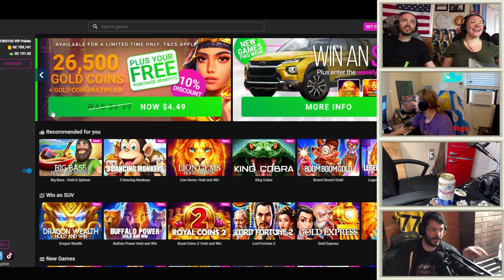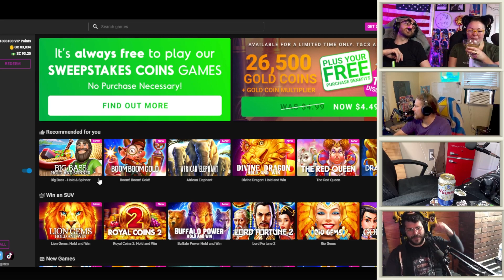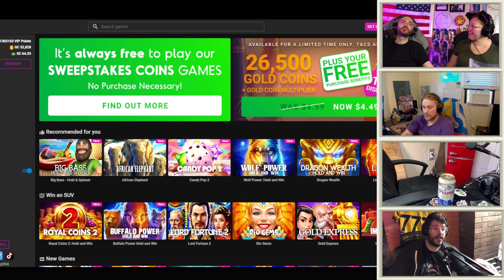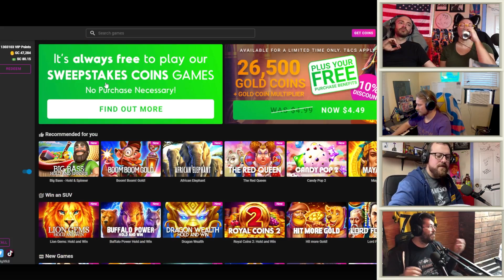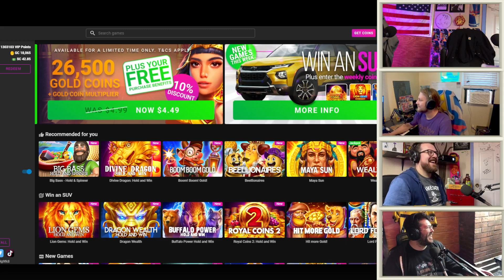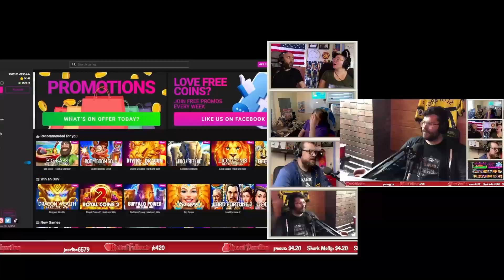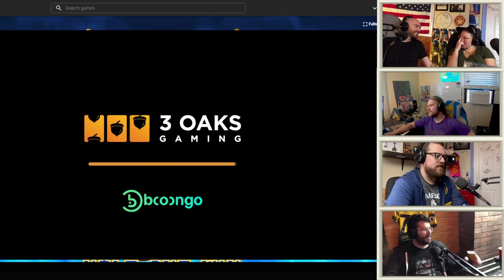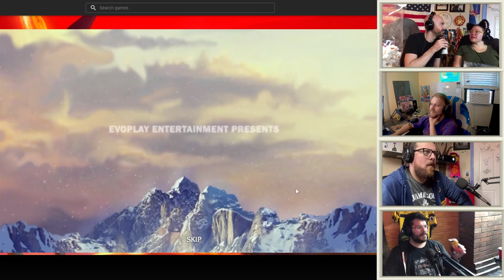Hot Slots During Brunch? Slot Bros Episode 107 Highlights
Everybody loves a brunchasode.  Join us for a load of fun including bloodies, mimosa cocks, and of course a bonus hunt.

Do you want to play some slots?  We've played all over, and the BEST sign up offer right now is the $100 match on WOW Vegas.

Slot Bros is the funniest gambling show on the planet, and we have the losses to prove it.  We are the only 3 brothers that gamble our own money at our own discretion for MAXIMUM profits!

p.s. If you ever have questions about withdrawals, deposits, & verification on any of the sites we play on...(including bitcoin / crypto and VPN questions) drop it in the comments or DM us.  We play everywhere and have seen everything.  WE CAN HELP YOU!

Slot Bros is streaming every Saturday 7 pm CST only on THIS YT Channel